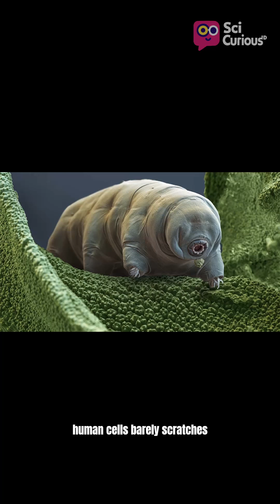Tardigrades: The Tiny Animals That Refuse to Die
Tardigrades are the toughest animals on Earth—able to survive space, radiation, freezing, boiling, and total dehydration. This 60-second breakdown reveals the science behind their near-immortality, from the tun state to Dsup proteins and trehalose super-chemistry.

SciCuriousID is an independent educational initiative dedicated to exploring science, history, technology, culture, and global phenomena. All content is produced for learning and public knowledge purposes, prioritizing accessibility, accuracy, and a research-based approach.

Digital avatars, AI-generated narration, and visual elements featured on this channel are entirely fictional. They serve solely as creative tools for educational storytelling and do not depict or impersonate any real individuals, organizations, or endorsements. Any resemblance to actual persons is purely coincidental.

Information presented is based on reputable academic sources, established scientific consensus, and publicly available research available at the time of production. However, as knowledge continually evolves, SciCuriousID cannot guarantee absolute completeness or perpetual accuracy. Viewers are encouraged to verify information independently through credible scholarly literature and professional sources. This content should not be used as a substitute for professional advice in fields such as medicine, law, psychology, finance, engineering, or other specialized disciplines.

All visual, audio, and written materials are original, properly licensed, or used under fair educational use. If any copyrighted material appears inadvertently, SciCuriousID will promptly take corrective action upon receiving valid notice.

AI-assisted tools may support aspects of production—including visuals, narration, and scriptwriting—in a transparent and ethical manner. No AI systems used in production collect, store, or process personal viewer data. All viewer interactions are governed solely by the privacy and data-handling policies of the hosting platform.

By accessing SciCuriousID content, viewers acknowledge that the material is intended exclusively for educational and informational purposes. SciCuriousID assumes no liability for interpretations, applications, or decisions made beyond this educational scope.